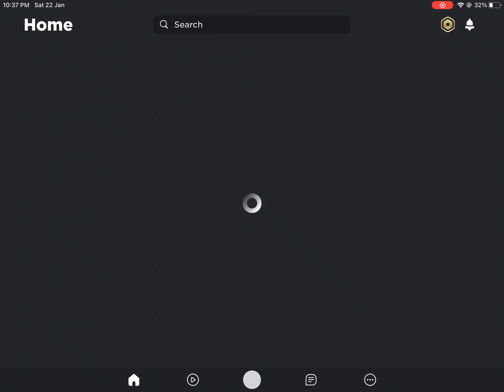PET SIMULATOR X UPDATE BROKE ROBLOX LOLLL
RIP ROBLOX